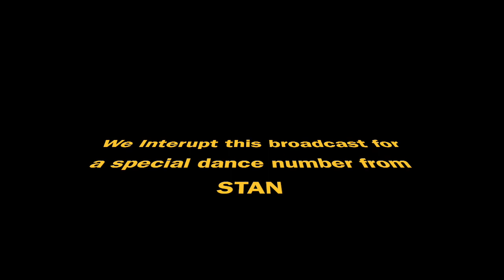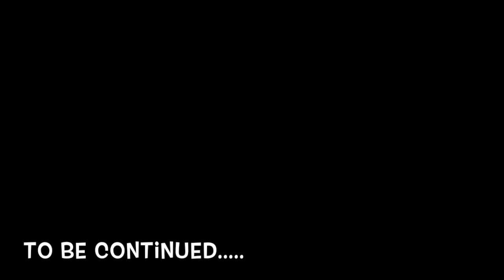breaking news!!! watch till the end!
join us in our Long weekend family kulitan.
someone got a new car as a belated mothers day present.
someone decided to break a dance move.
have fun with our kulitan moments kasama ang mga cute little ones.

SALAMAT!!